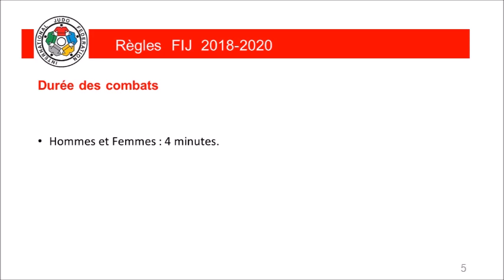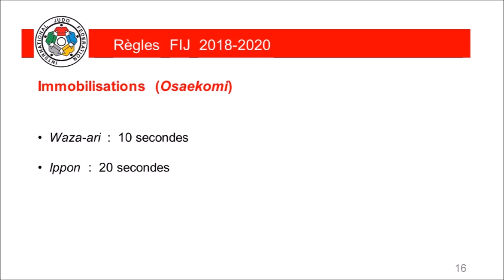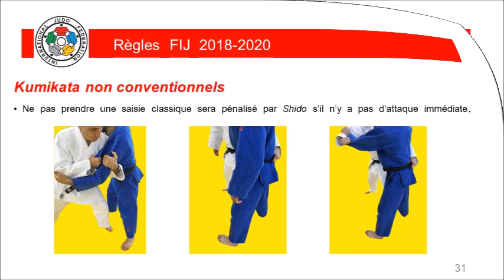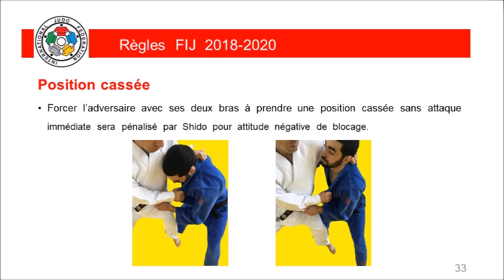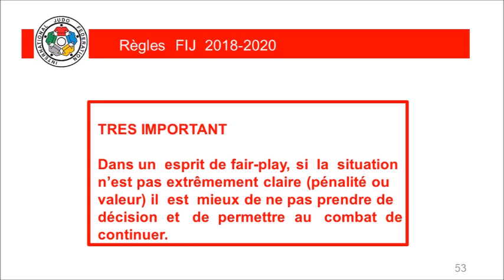ARBITRAGE 2018 CHANGEMENTS